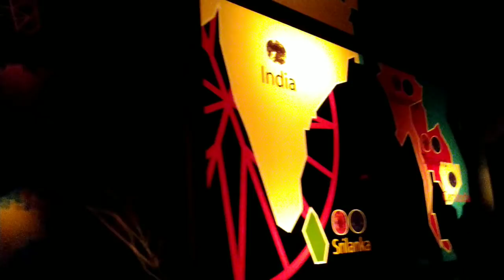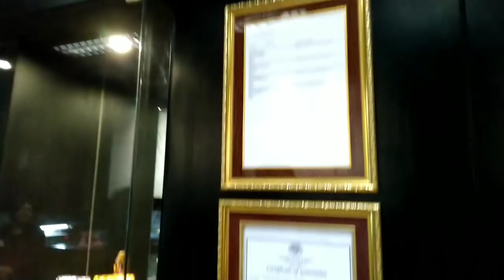Gems Gallery - Pattaya,Bangkok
Gems Gallery -

Thailand's position as a major global and jewellery dealer,thanks to outstanding raw materials and skills of its craftsmen.
Gems Gallery is the World's biggest jewellery and gems center.
It has received ISO 9002,ISO9001  : 2000 and ISO9001 : 2008 certifications.

A must visit to your Thailand visit :)